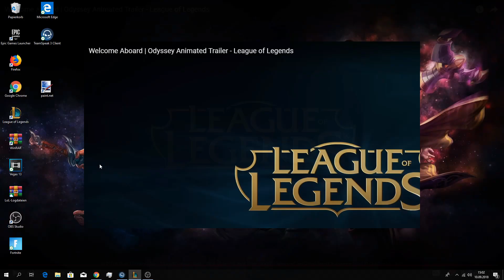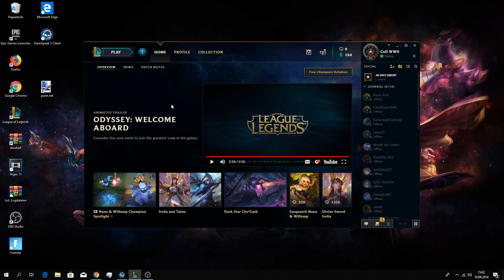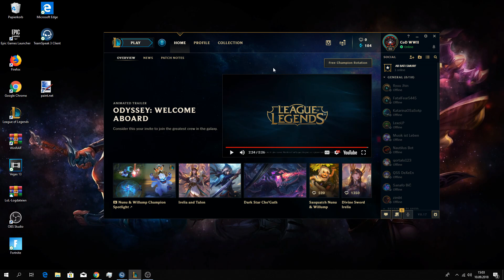NEW LEGENDARY KAYN SKIN AND 4 EPIC SKINS!! (JINX, ZIGGS, SONA, MALPHITE, YASUO) - League of Legends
I am uploading Content when I have time for it. I will be uploading every day if possible. My English is not the best, my Grammar is very bad sometimes xD.

I upload mainly League of Legends Gameplays, I edit all myself, so its not a proffesional Editor who is doing it for me, I DO IT ALL MYSELF, thats why its actually really time consuming, cause I have to record a Gameplay, then rewatch it and cut some unnecesary parts out and edit it.

Thats why it takes sometimes really long till another game is uploaded.